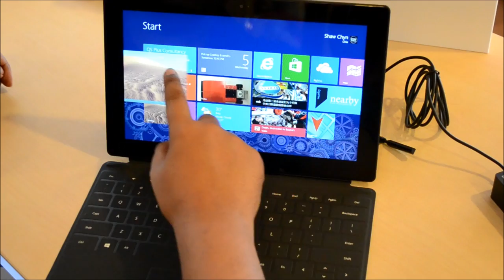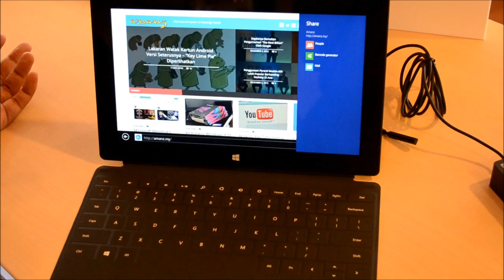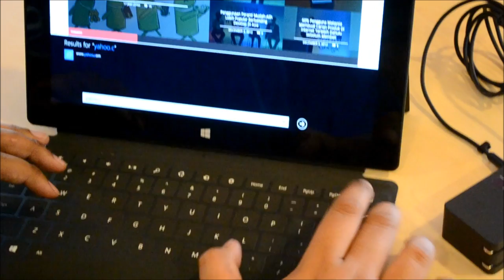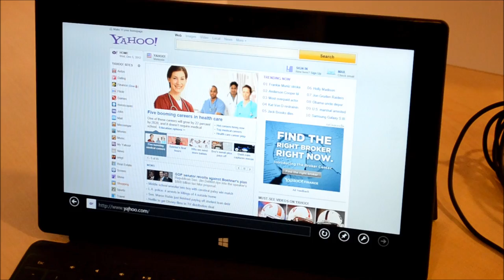Pandang Pertama : Surface RT